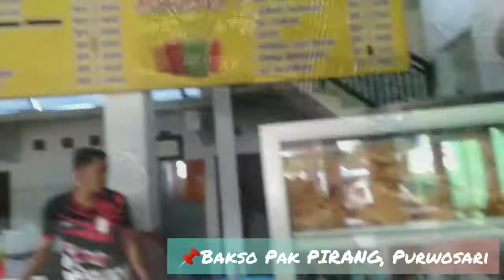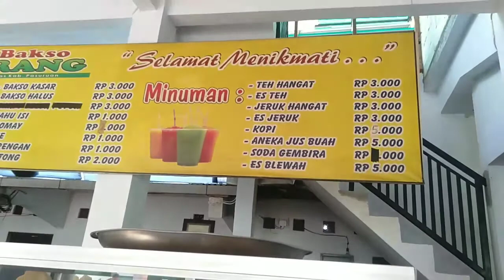Review Bakso Pak PIRANG, Purwosari WAJIB DICOBA!!!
Review Bakso paling Endulll, kalian wajib tonton vlog kali ini sampe Habis, Don't Skipp Skipp ya guys

Lokasi : Bakso Pirang, Purwosari